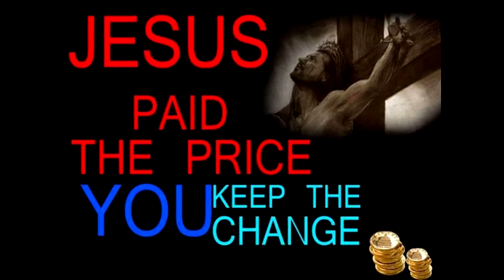Sis.Nevaeh Cox, "Worth" @Antioch Apostolic Youth Conference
June 17, 2016. Little Ms. Nevaeh Cox of Light of the World A.O.H. Church, Pensacola, FL., blesses the congregation in song entitled "Worth".